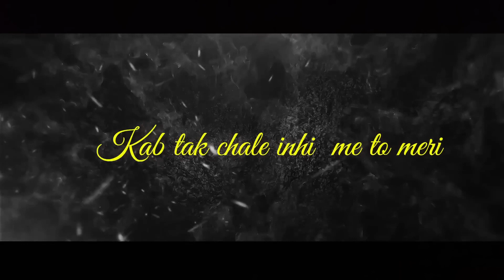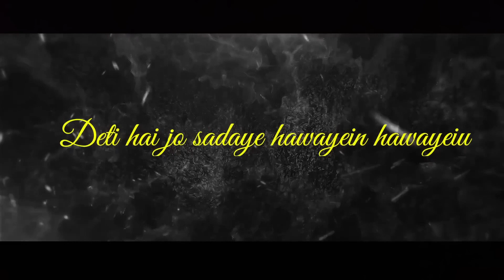Arijit Singh Mashup 2023 . Best of Arijt Singh Jukebox Best of 2023 NEW